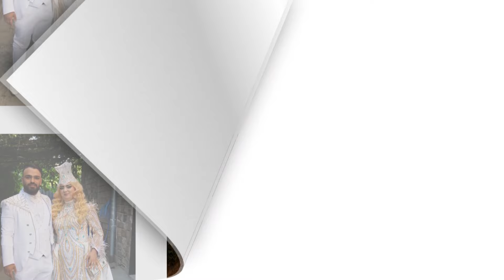Üseyin ve Ibramin Ailesine Özel